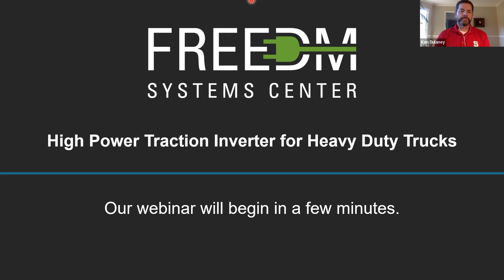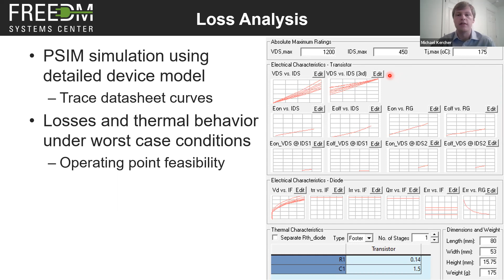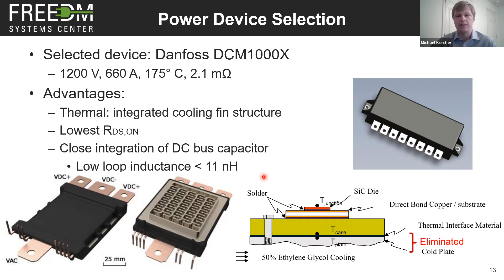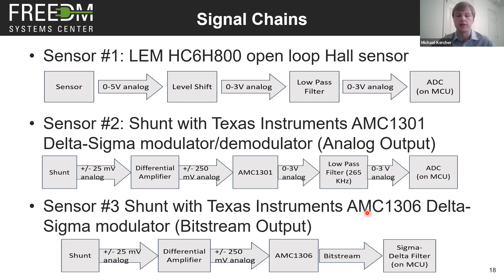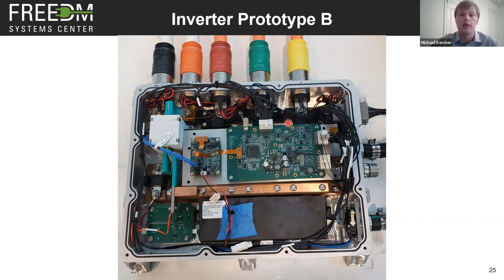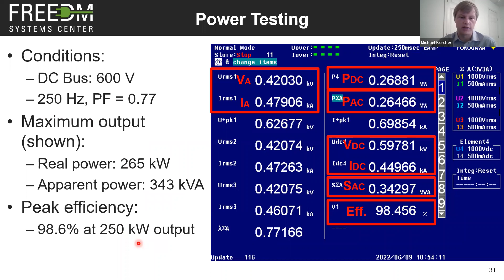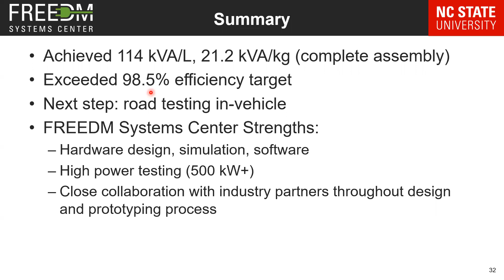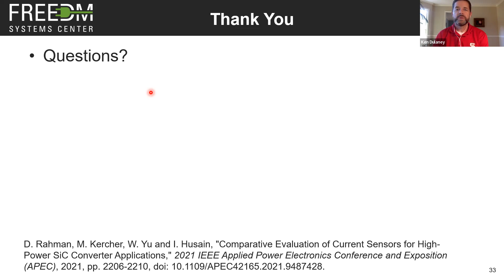FREEDM Webinar - High Power Traction Inverter for Heavy Duty Trucks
Design and test results for a 300 kVA, 98.5% efficient traction drive inverter from FREEDM and Ricardo

Presenters: Michael Kercher

Researchers at the FREEDM Systems Center partnered with Ricardo, Inc. and the US Department of Energy to develop a battery electric drivetrain for Class 8 heavy duty trucks. This presentation will cover the design process of a 300 kVA, 98.5% efficient traction drive inverter, including power device selection, thermal and drive cycle simulation, and current sensor analysis. High power testing equipment and techniques at the FREEDM lab will also be discussed.